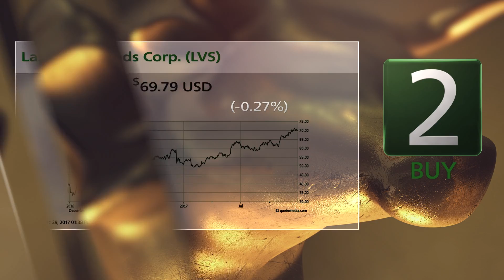Las Vegas Sands (LVS) and Genesco (GCO): Today's Bull & Bear